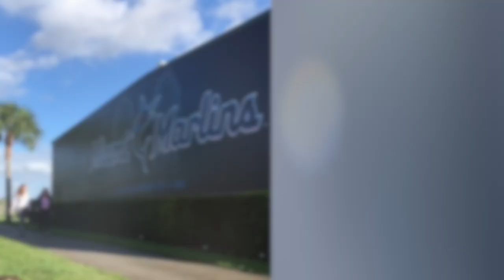Florida Spring Training by Mark Russell | Mark Russell Clothing